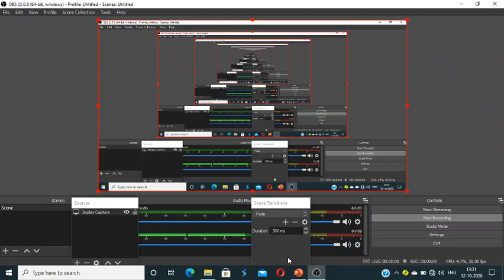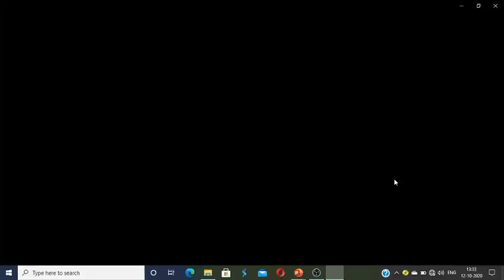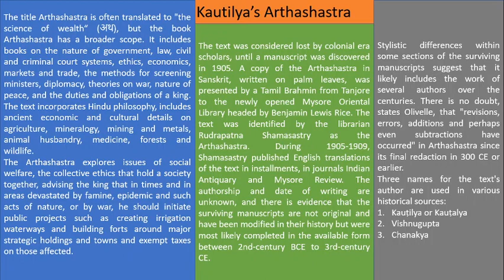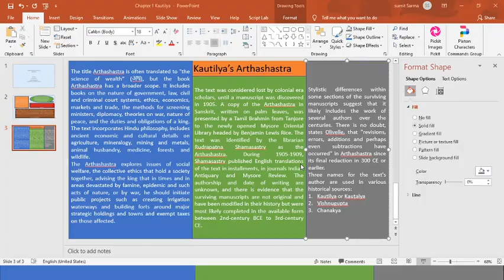Chapter 1 Kautilya's Arthashastra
Class on 'Introduction to Arthashastra' for BA 5th Semester (Major) students by Sumit Sarma, Assistant Professor, Department of Political Science, H. P. B. Girls' College, Golaghat.